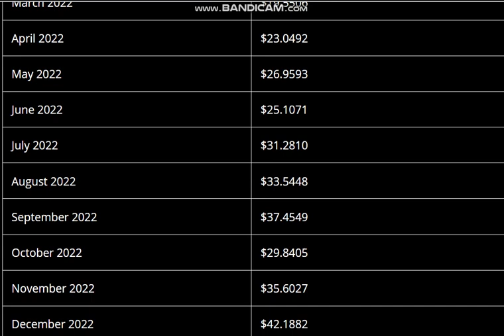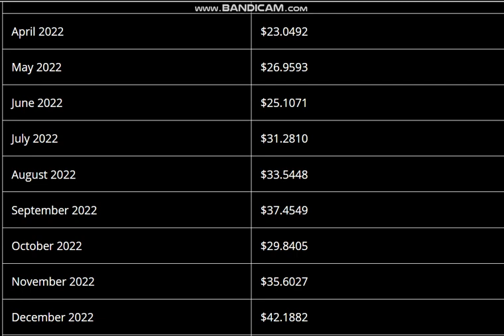Swipe (SXP) Coin Price Prediction 2021, 2022 -- Swipe Price Prediction